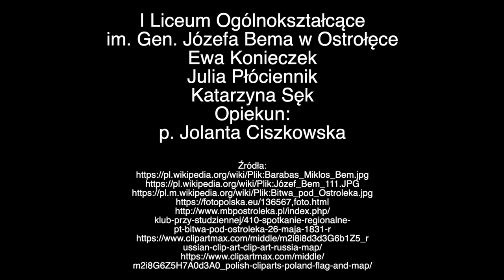PN4 MAZ--11 --- Józef Bem